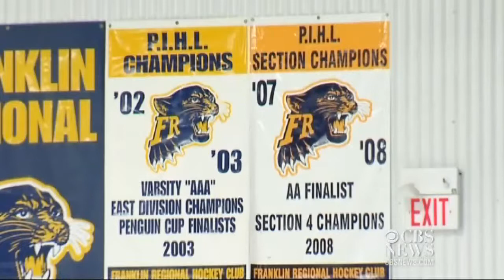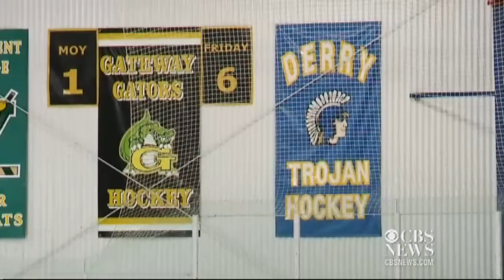Hockey group wants end to National Anthem at games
The high price of ice time is causing one local hockey group in Westmoreland, Pa., to suggest doing away with the National Anthem during games. KDKA-TV's John Shumway reports.